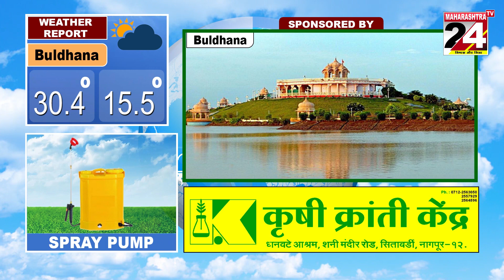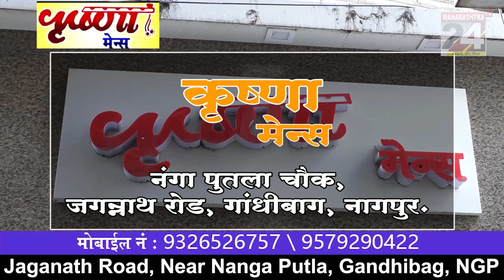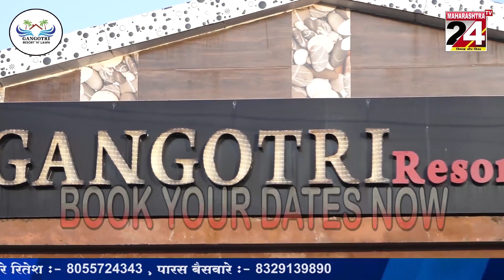मौसम की जानकारी { WHEATHER REPORT } || 30 DEC 2022